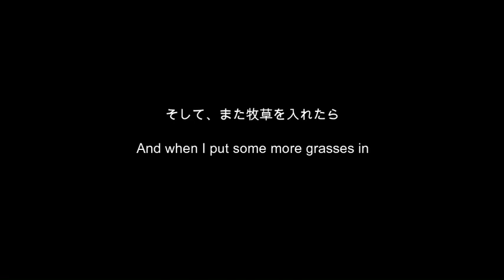Animals of NOAH ：toil and moil Bobak Marmot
ボバックマーモット：黙々と巣作りに励む